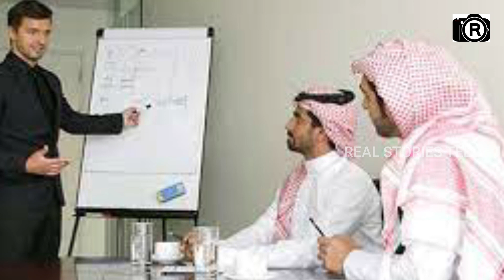అబ్బాయిలు దయచేసి రాత్రిపూట ఒంటరిగా ఉన్నప్పుడు మాత్రమే ఈ వీడియో చూడండి.! లేదంటే మీరు నష్టపోవడం ఖాయం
Watch: అబ్బాయిలు దయచేసి రాత్రిపూట ఒంటరిగా ఉన్నప్పుడు మాత్రమే ఈ వీడియో చూడండి.! లేదంటే మీరు నష్టపోవడం ఖాయం